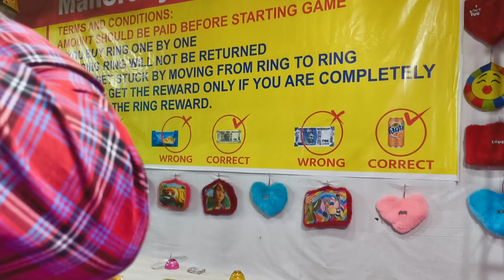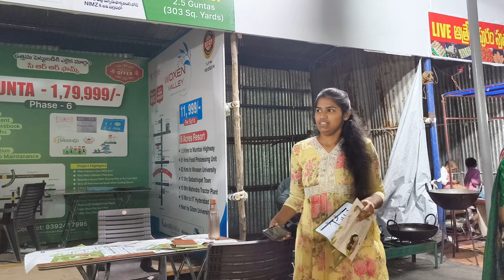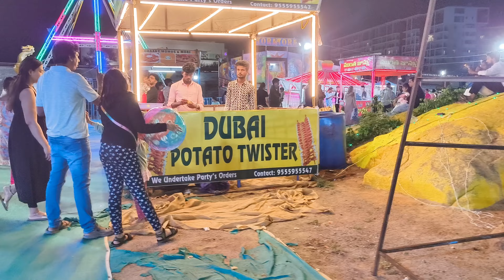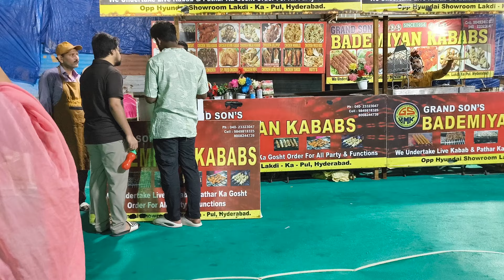India 4k, Hyderabad Places To Visit - Walk Tour 2024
Scenes from the lifestyle in Hyderabad city
If you don't know India well, watch this video to get to know the great and beautiful country of India.
This is an informative video for you to watch before your trip and familiarize yourself with the environment.
Looking to explore life in India in more detail? Look no further! In this video, I'll share with you the reality of life in India as of 2024.
this video will give you a unique and up-to-date perspective on life in India. If you're interested in learning more about India and its people, then this video is for you.
My channel is all about traveling and 4k walk. After watching YouTubers like Allison Anderson, Drew Binsky, and Walking Alice, I was inspired to start creating my own walking tours. Their content motivated me to explore and share the vibrant streets of India in 4K.
I will show you the best nightlife, Bazar, beach girls and traveling content on YouTube.

🎥 Filmed On Oct 20 2024

Video Recoreded with Nothing Phone 2(a)

✔All materials in this video is original and personally recorded by Explore India Life